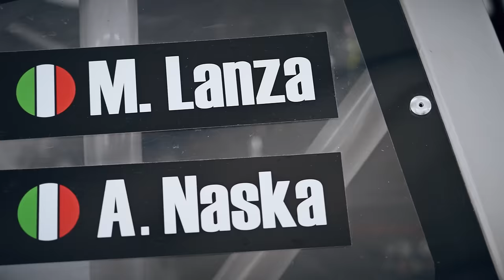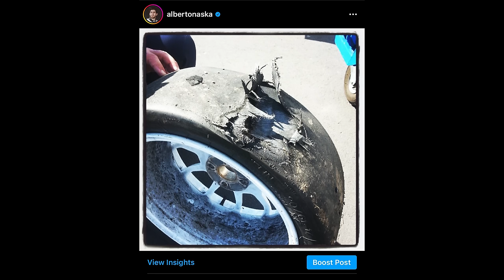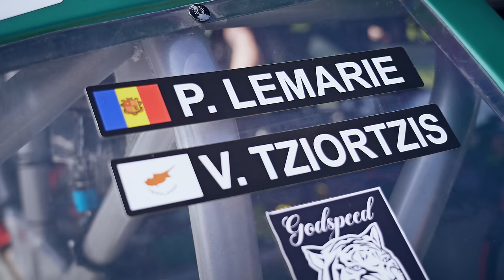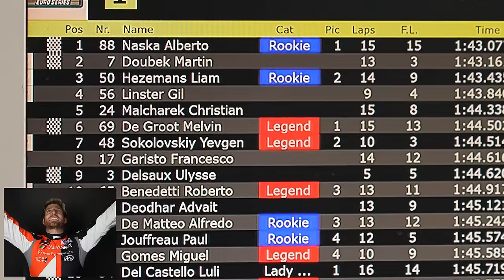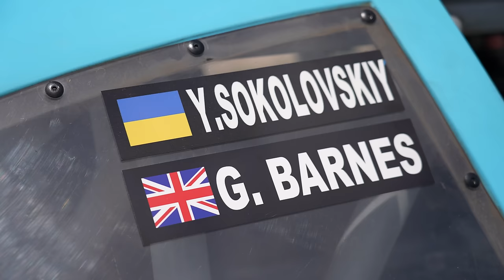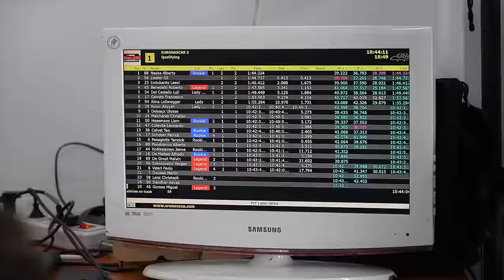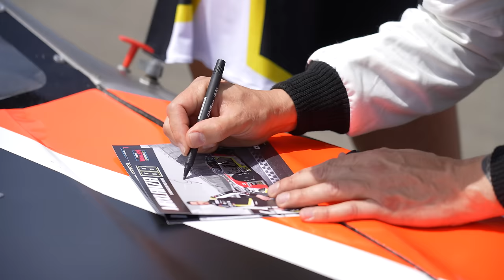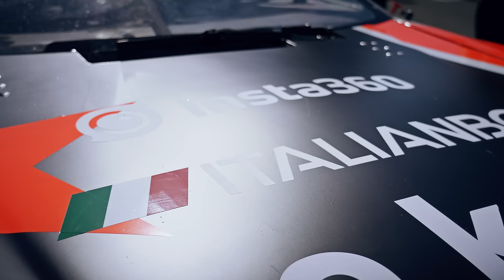QUI SONO TUTTI MATTI! - La mia prima gara in EURONASCAR - Racing Is Life Naskar 2022 EP.3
Dopo 31 anni di fatica, sudore e sacrifici, finalmente raggiungo un traguardo che sembrava impossibile: la mia prima gara in un campionato europeo: l'EURONASCAR 2.
Corro a Valencia con il team Caal Racing. Sarà difficilissima. Perchè nella mia griglia, oltre al campione in carica Doubek e a un altro campione Delsaux, corre il velocissimo cipriota Vladimir Tziortzis.
Devo dare il massimo, perchè, può suonare ambizioso, ma io punto a vincere!

Che ne dite se questa serie di Racing Is Life la chiamiamo EURONASKAR?

Thanks Buggyra ZM Racing for the drone footage!